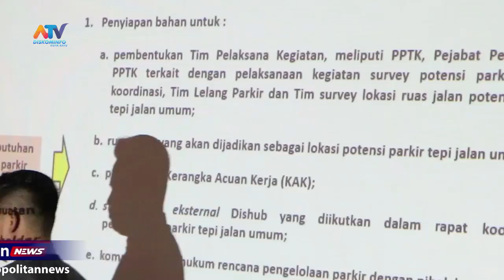DISHUB RENCANA LELANG PENDAPATAN PROYEK PENGELOLAAN PARKIR OLEH PIHAK KETIGA | ATV MALANG RAYA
TERKAIT RENCANA LELANG PROYEK PENGELOLAAN RETRIBUSI PARKIRR TEPI JALAN OLEH PIHAK KETIGA, DINAS PERHUBUNGAN KOTA BATU MENYAMPAIKAN BAHWA RENCANANYA, ADA DUA JENIS LELANG YANG AKAN DILAKUKAN, YAITU LELANG PENDAPATAN DAN LELANG JASA. NAMUN, YANG AKAN DILAKUKAN PERTAMA KALI ADALAH LELANG PENDAPATAN.